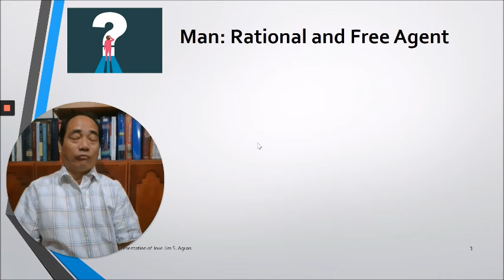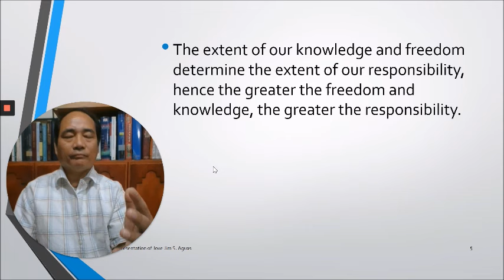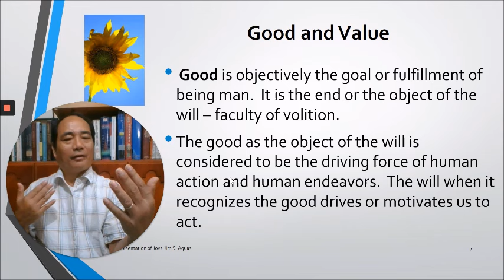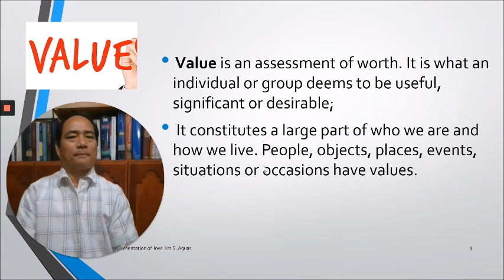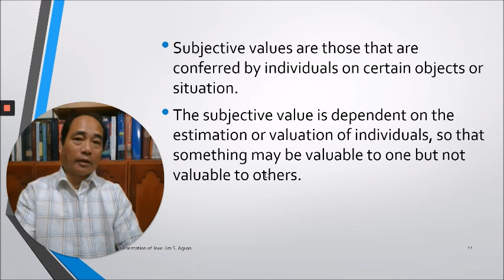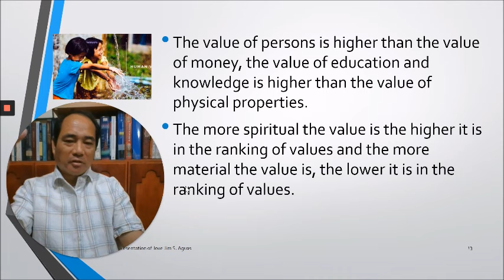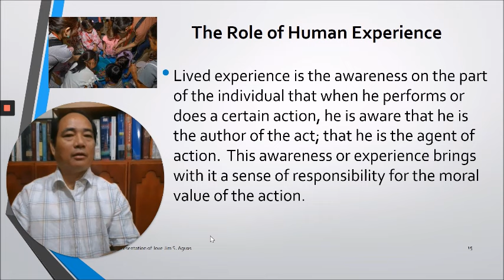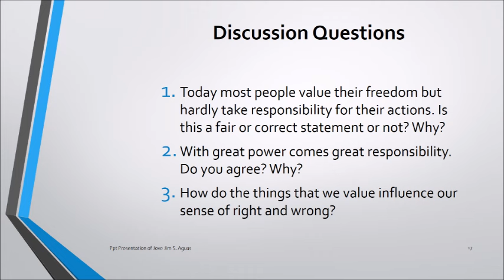Lectures in Ethics - 1 Introduction Man a Moral Agent - Jove S Aguas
My lectures in Ethics - Man as a Moral Agent